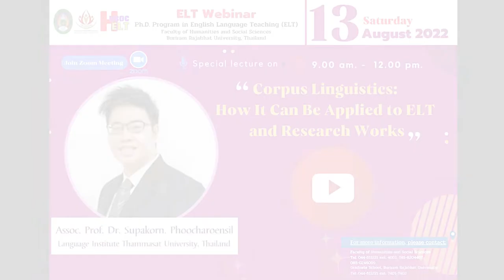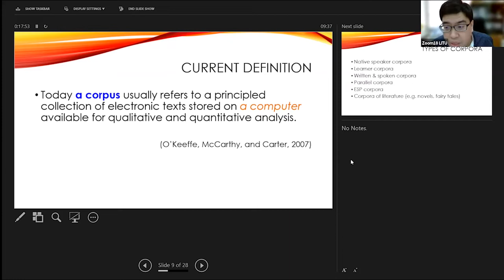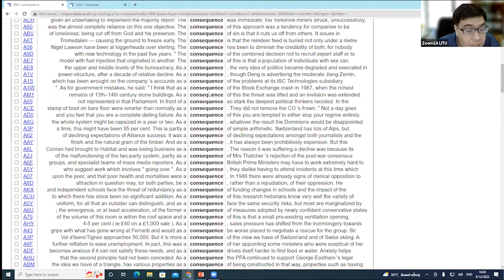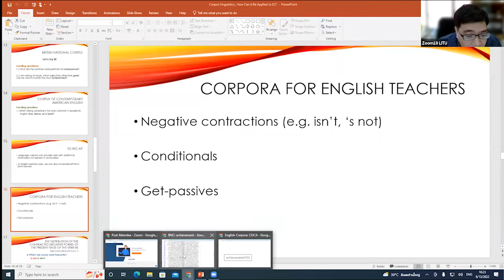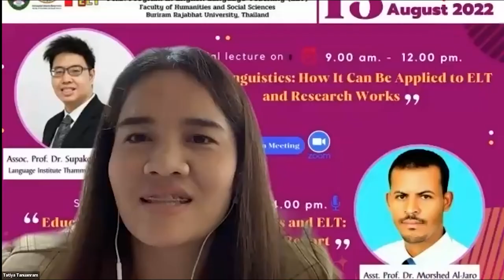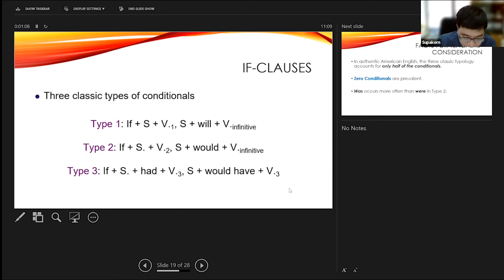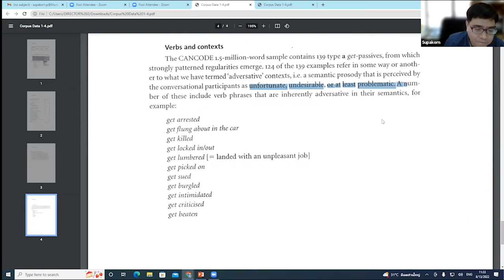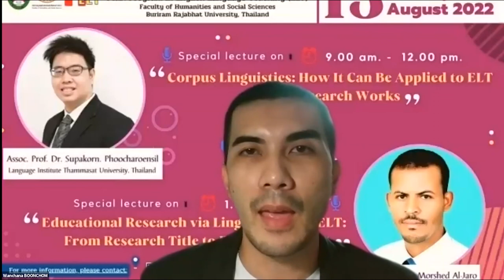"Corpus Linguistics: How It Can Be Applied to ELT and Research Works"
Assoc. Prof. Dr. Supakorn. Phoocharoensil
Language Institute Thammasat University, Thailand
Time: August 13, 2022, 9.00 am. - 12.00 pm. Bangkok

Ph.D. Program in English Language Teaching (ELT)